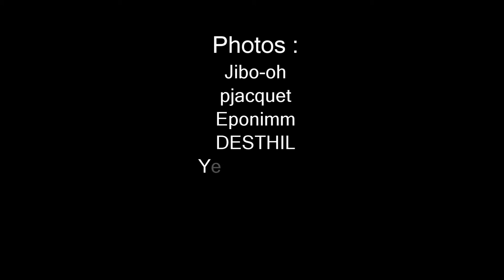Château-Fort médiéval et Jardins de Berzé (notrebellefrance)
Berzé est la plus importante et la mieux conservée des forteresses de la Bourgogne du sud, construite du XIII° au XV° siècle autour de sa chapelle carolingienne. Ses trois murs d'enceinte comprennent des pièces médiévales et abritent des jardins divers : vergers, potagers, jardin à la française.